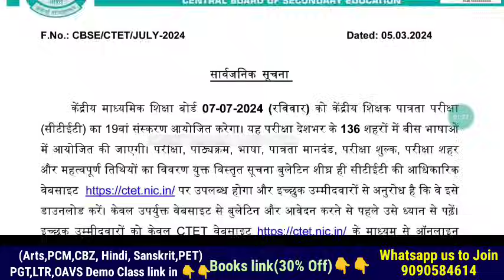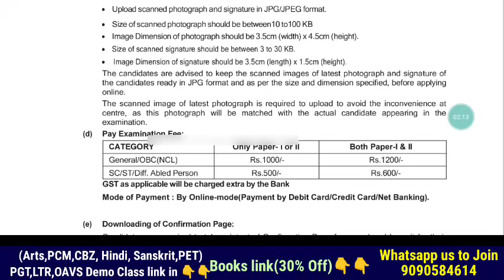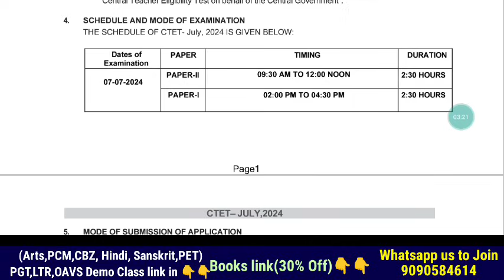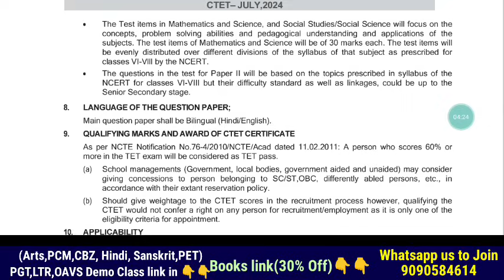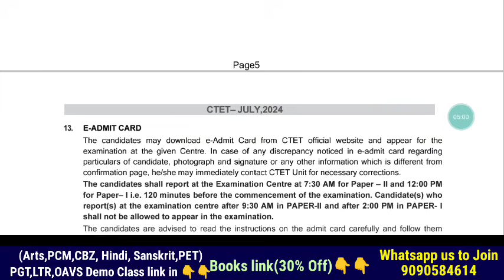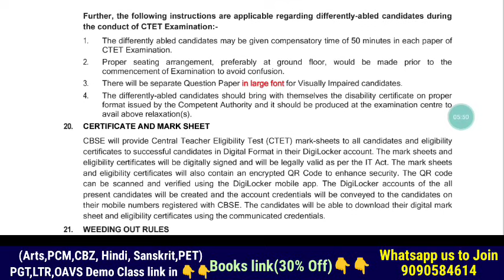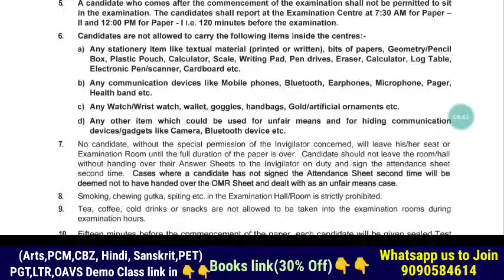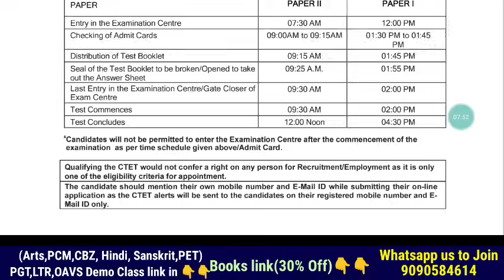CTET 2024 Apply Start - Exam on 07th July 📌What Changes According to NEP & PGT level 📑